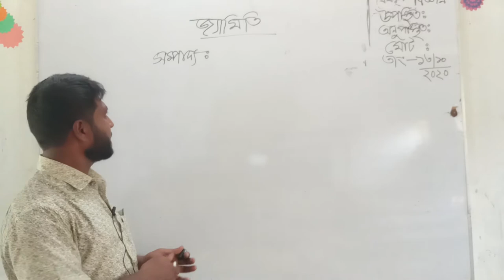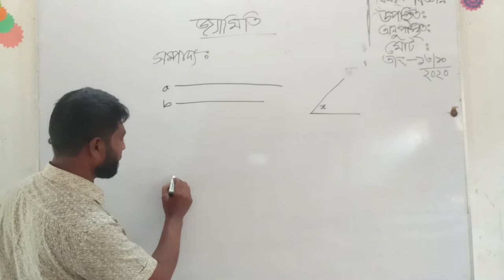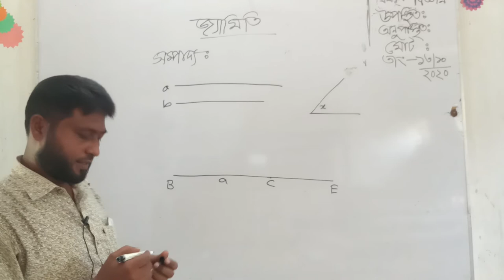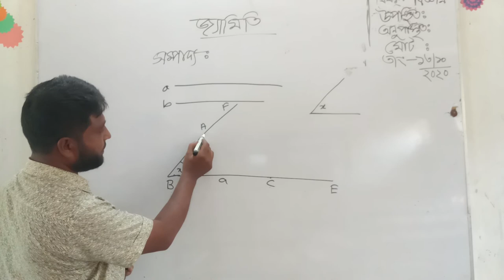Saniul Islam, Class- 7 Geometry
Shyampur High School